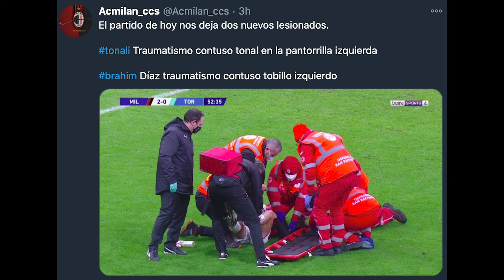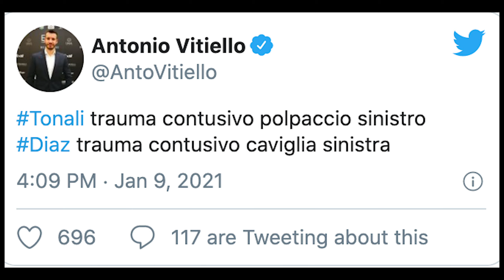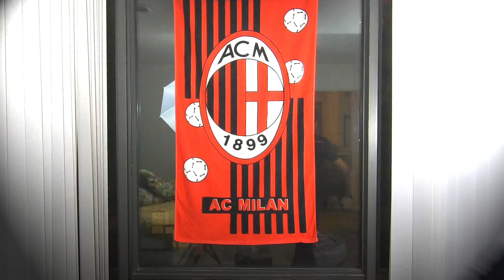RossonARI Review: AC Milan 2 - 0 Torino | Reaction & Analysis 01/09/21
RossonARI Reactions and Review on AC Milan's statement victory against Torino, bouncing right back after their loss against Juventus

AC MILAN 2 - 0 TORINO
01/09/21
Stadio San Siro

Thanks for all the love and support, make sure to comment and keep the dialogue going!